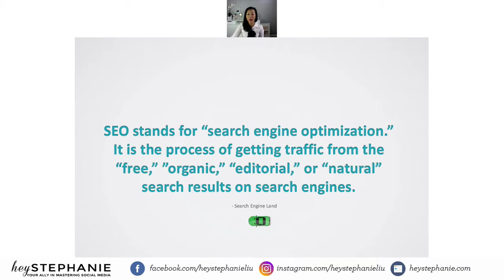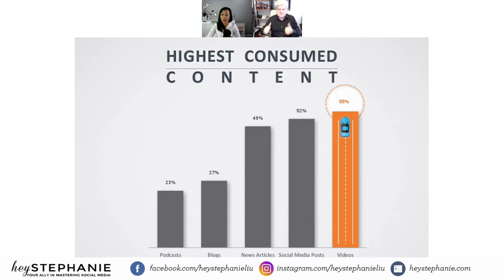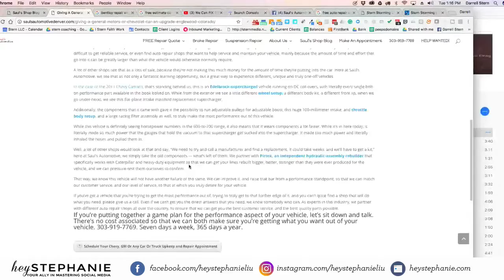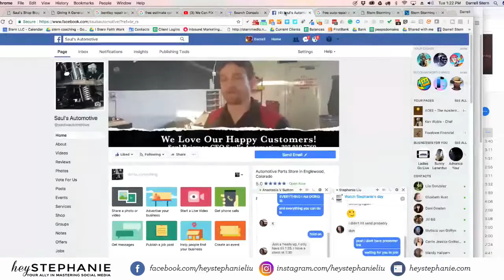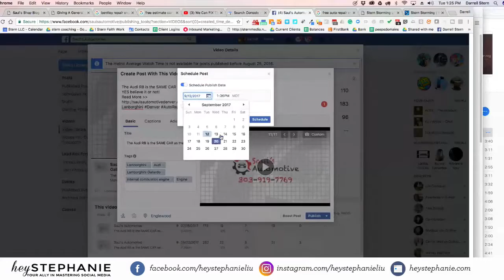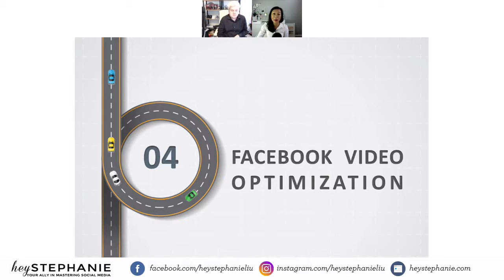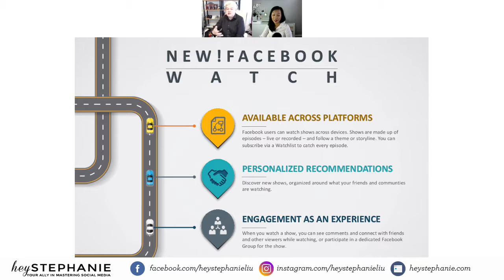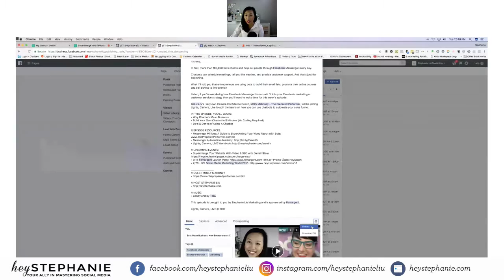Video SEO for Small Business: How to Use Video to Increase Leads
Learn how you can use video and SEO to boost organic traffic to your website.

If you want to escape the chaos of content creation so you can just get on with your business and do what you do best (aka making profits!), then listen up.

Darrell Stern will be sharing his Stern Storming Secrets on how you can automate your content process.

His method has helped his clients reach thousands of views on YouTube and put the brakes on his competition's search rankings.
So if you're ready to put your content strategy on cruise control, then click the link below to sign up.

HERE'S WHAT YOU'LL LEARN:
✅ How to escape the chaos of content creation
✅ How to put the brakes on your competition's search results
✅ Why you should be using video to conquer SEO